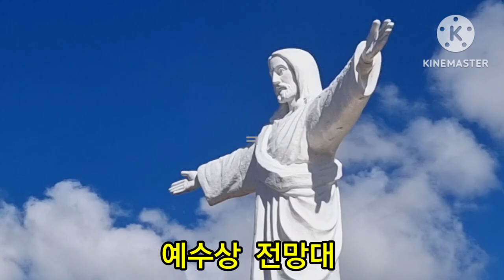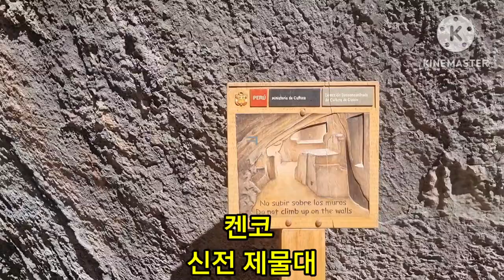[007]남미여행 30일 페루 성스러운계곡 삭사이와망 리얼영상 최고 👍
남미여행 페루여행 삭사이와망💕페루 쿠스코 성스러운계곡 삭사이와망 예수상 켄코 리얼영상 입니다 💕